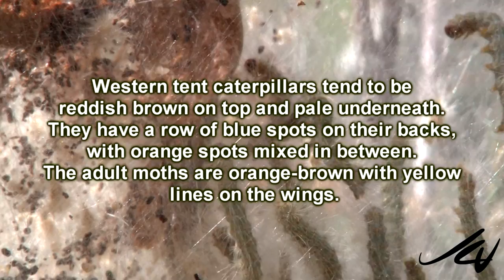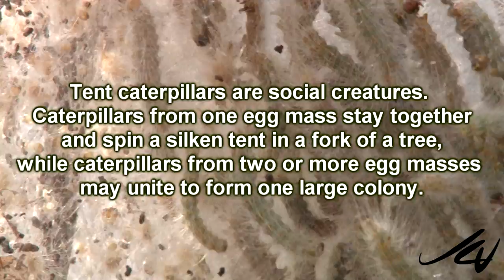Tent caterpillars - British Columbia 2013 - YouTube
It appears there is a tent caterpillar population boom going on in British Columbia.  Video shot in Christina Lake, August 2013.